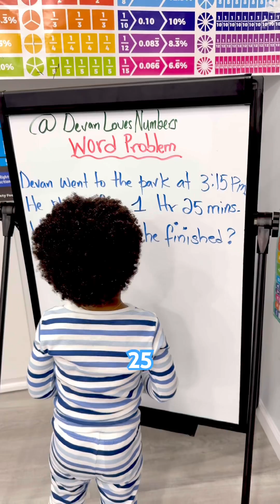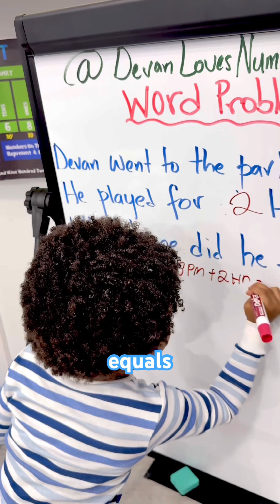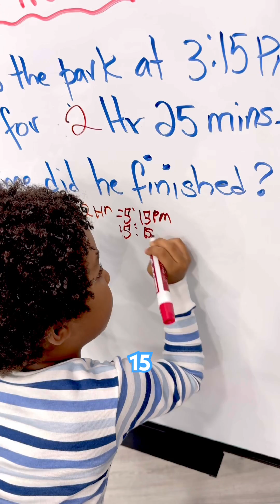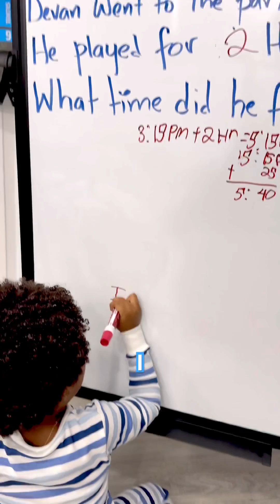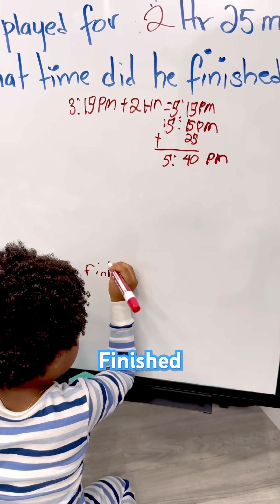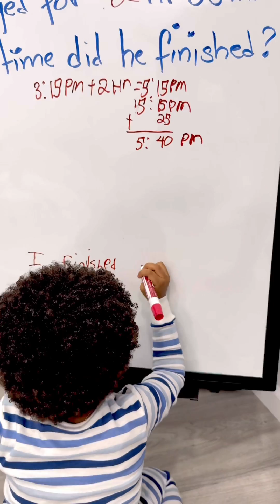My 3-year-old is solving his park time as a word problem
🎥 Watch 3-Year-Old Devan Solve a FUN Word Problem About Time!
If you want simple, practical ways to teach time and elapsed time to little learners, this is the video for you. In this short clip, Devan works through a real word problem on the whiteboard — reading the start time, adding the play time, and finding the finish time. ✏️🕒💙

👦🏽 About Devan:
Devan is a gifted toddler who absolutely LOVES numbers. From recognizing and writing numbers 1–100 by 15 months to tackling addition, multiplication, and time problems very early, he’s amazed us since day one. With Devan, we started intentionally early—reading to him and playing classical music during the second trimester with belly headphones to support early brain development. After he was born we made learning part of everyday life: counting fingers, toes, stairs, and toys; using high-contrast images and short sensory videos; and giving him a writing tablet at age one so we could guide his hand while he practiced numbers and simple math every day. The secret: short, consistent sessions and turning learning into play.

🔎 What you’ll see in this video:
• The word problem on the board (start time + play time = finish time)
• How Devan reads the problem, lines up the times, and adds minutes and hours the right way
• A parent-friendly method to teach elapsed time with clocks, number lines, or quick mental steps

💡 Quick practice tip: Try using a toy clock and act out the start time, then move the hands forward in chunks (e.g., +1 hour, +25 minutes) so kids can see elapsed time physically.

"How To Teach Any Baby Numbers" — download the guide and try the routines that worked for us!